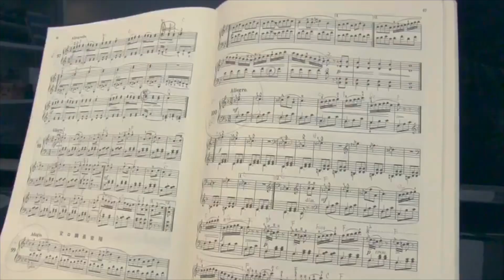世界三大ピアノメーカーのベヒシュタインピアノで弾くGETWILD♪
世界三大ピアノメーカーのベヒシュタインピアノが期間中、
自由に弾ける「ベヒシュタイン　オープンサロン」を
開催中！！

演奏動画をSNSにアップしてみませんか？

今、ポストクラシカルでも
注目のアップライトピアノの
面白さが体験できます♪

今日は今話題のシティーハンターで有名な
TMnetworkのGETWILDを珍しくメロディも弾いています♪